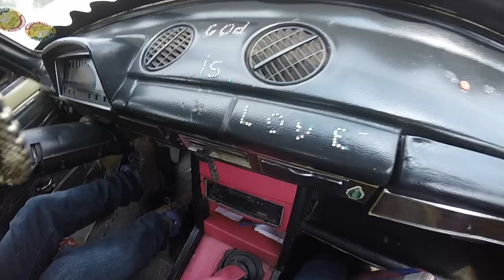JOURNEY TO ETHIOPIA: I WILL MISS THIS COUNTRY [S1 EP5]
Dire Dawa to Addis Ababa and back home.

Music: "Champion (Maga Bo Remix) - Buju Banton" by MAGA BO